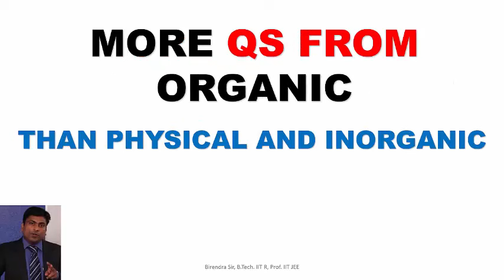27TH JANUARY 2024 JEE MAIN SHIFT 1 PAPER ANALYSIS AND SOLUTION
27TH JANUARY 2024 JEE MAIN SHIFT 1 PAPER ANALYSIS AND SOLUTION